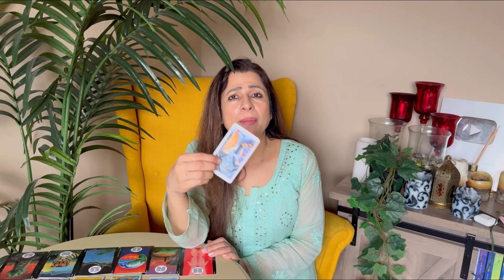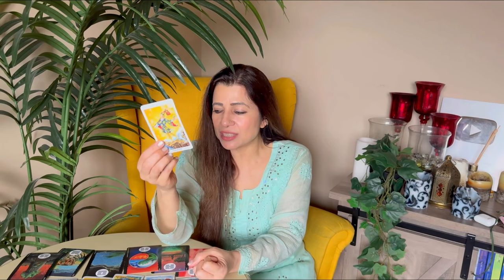💕♎ Libra (Tula) Love Tarot Reading | May 2024 | तुला लव लाइफ़ | Love & Relationship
💕♎ Libra (Tula) Love Tarot Reading | May 2024 | तुला राशि लव लाइफ़ | Love & Relationship